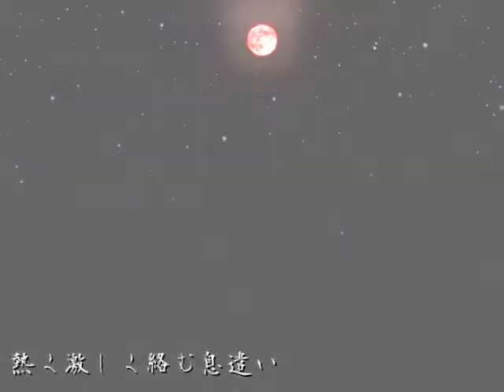[Nekomura Iroha] "Forbidden Masquerade"